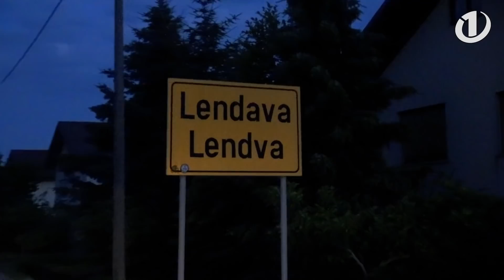DEŽELAK JUNAK doživel zaplet s kvadrociklom, na koncu pa so ga presenetili gasilci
Prva etapa je končana! Bila je dolga, vroča, naporna, a zagotovo nepozabna. Deželak Junak je na pot krenil zjutraj iz Slovenj Gradca in zaključil v Lendavi. Ves čas je bil poln energije, dobre volje in z ekipo, ki mu je vlivala moč, da je le še bolj gonil kvadrocikel. Na poti ga je pozdravilo ogromno ljudi, tudi slavni obrazi, ki jih je bil še kako vesel. Z njim sta danes vozila tudi njegova nepogrešljiva sodelavca Anja in Denis, pozdraviti pa ga je prišel celo štajerski slavček Damjan Murko. A presenečenj še ni bilo konec, saj so mu PDG Gornja Radgona pripravili cel žur! Čeprav je imel vmes težave z verigo in je moral na servis, mu to ni pokvarilo dneva. Seveda pa ni manjkalo niti plesa in petja!